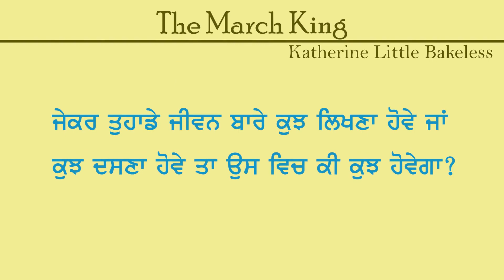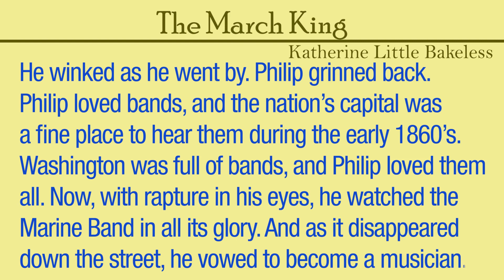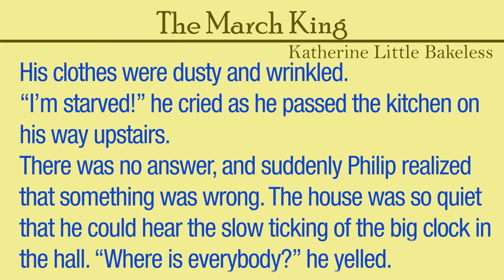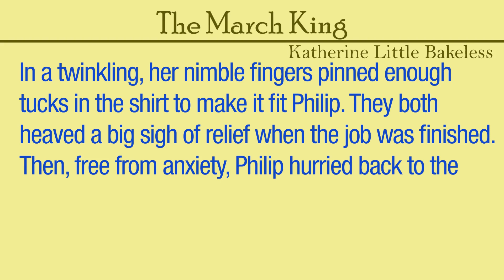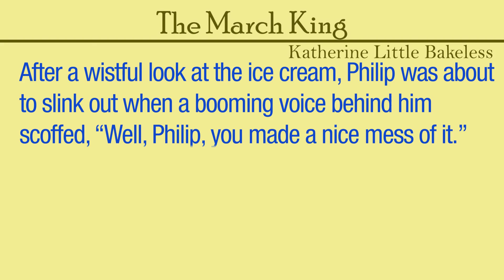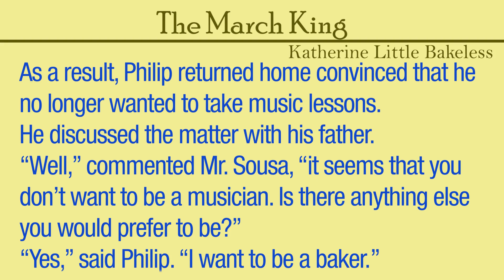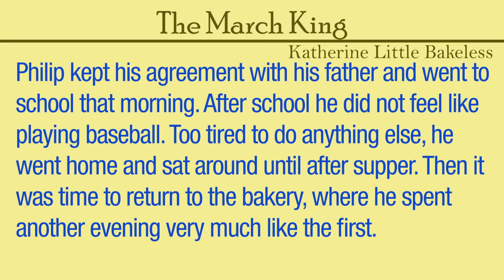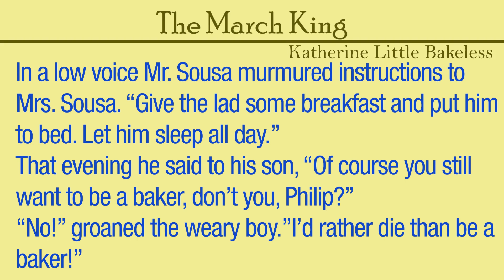Lesson - The March King -Part 1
Full explanation through audio  video so that one may understand the Story -  The March King in your prescribed book.